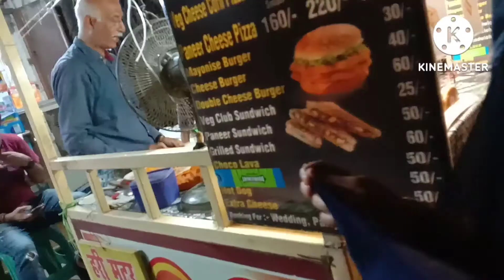new mami k sth thodi msti 😘😅